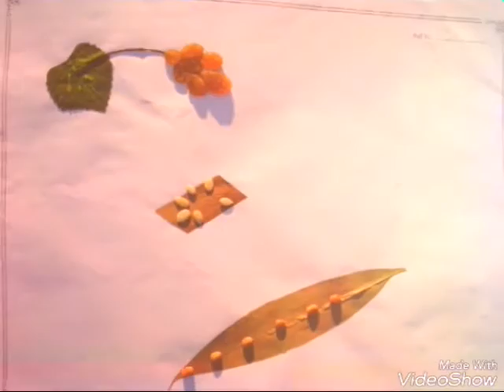Herbarium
Objectives of Herbarium preparation